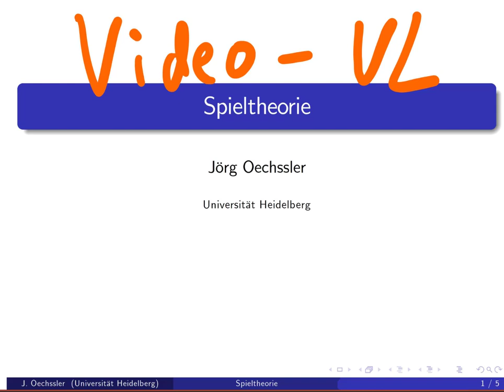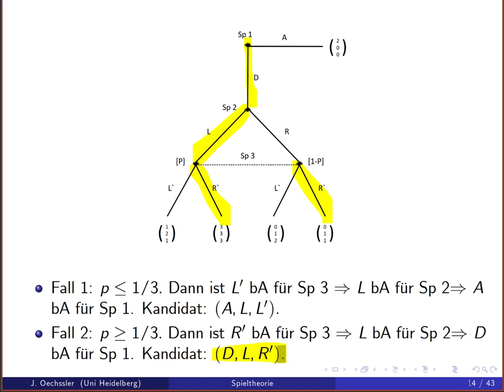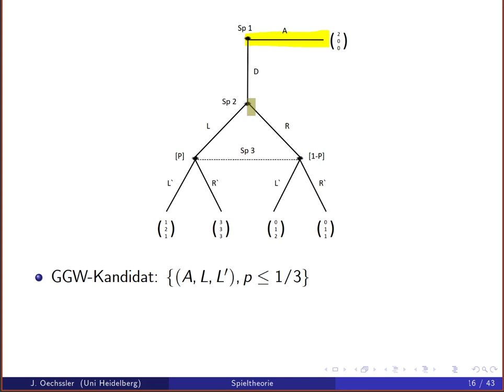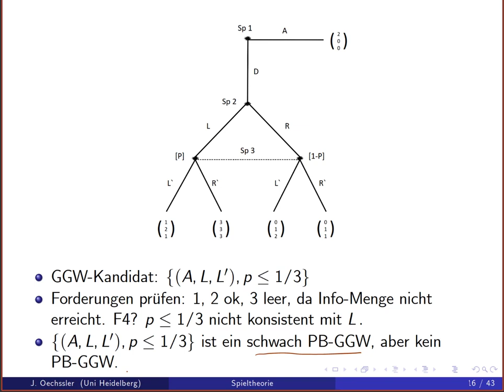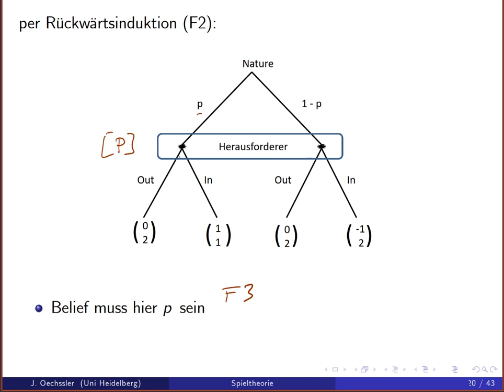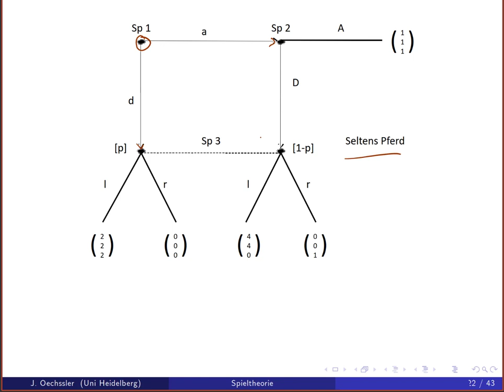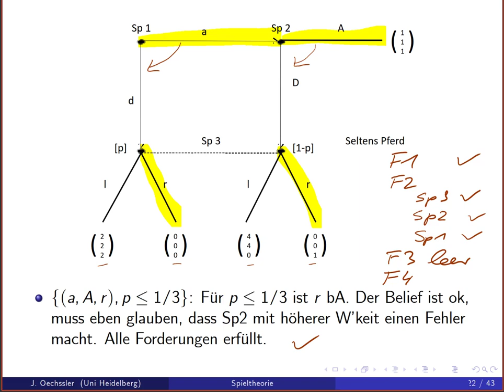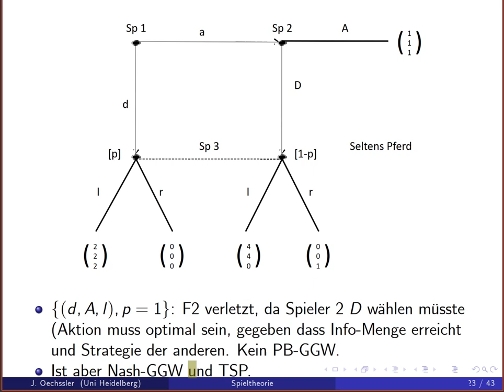Spieltheorie 9b Beispiele Perfect Bayesian GGW